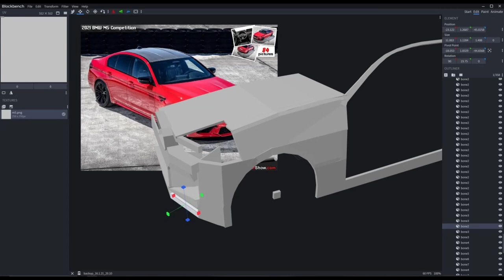BlockBench - BMW M5 2021